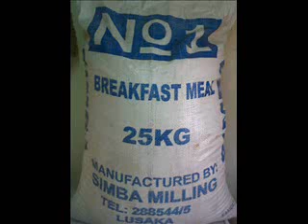ubukata bobe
Thanksgiving song